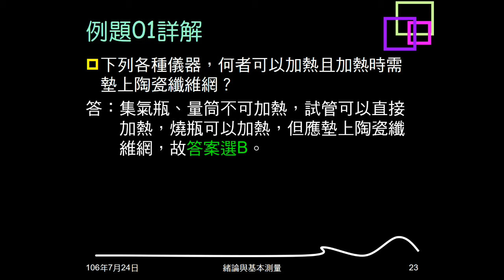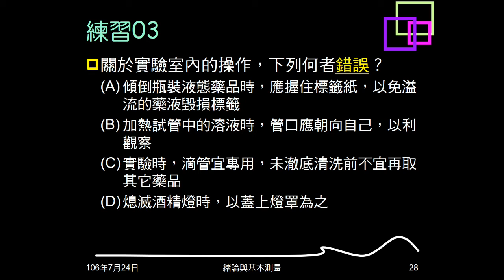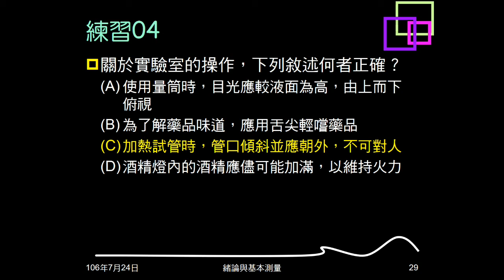106學年複習緒論04：例題01、02；練習01~04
例題01問何者可以加熱且加熱時需墊上陶瓷纖維網？練習01問何者不能直接加熱。練習02問量筒使用敘述何者正確。例題02、練習04問實驗操作何者正確，練習03則是問實驗操作何者錯誤。